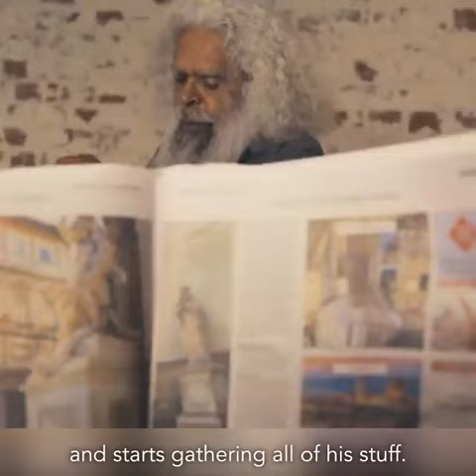We all make mistakes sad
We must learn from things like these